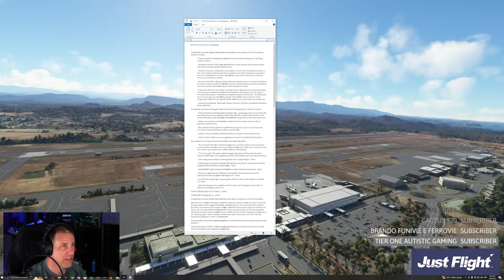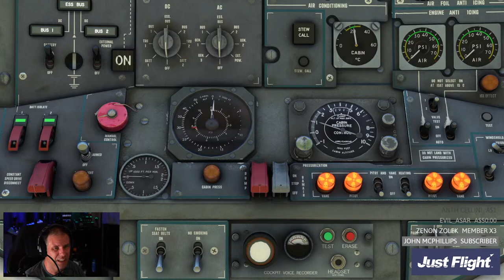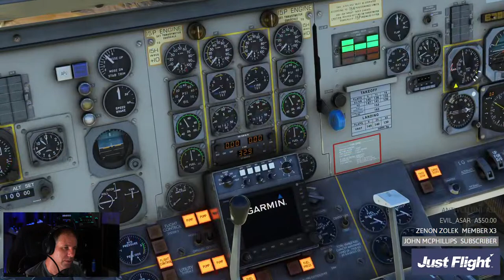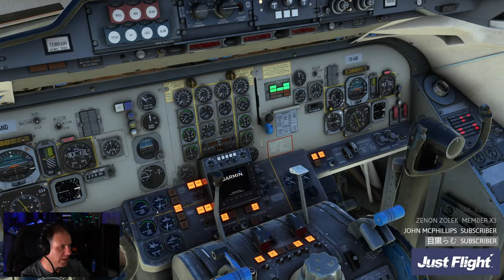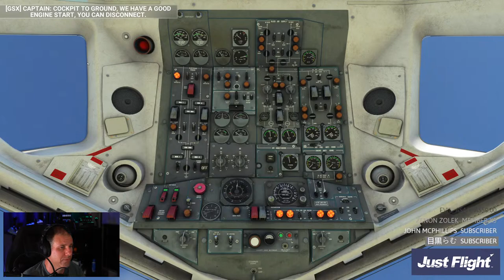Microsoft Flight Simulator - Air Niugini Opps - Just Flight F28 New Update!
Big Thanks to our friends over at JUST FLIGHT for supporting the stream.

     %10 OF ALL DONATIONS THROUGH THIS LINK GO TO HELPING OTHER
     SIMMERS.

We will get back to some GA flights as soon as I can - Right now, sitting back with airliners is what is working for now! Thank you for your patience..

Flight 1
AYPY/14L N0429F290 TOMOM1 TOMOM DCT MUDOV DCT RUPNO H421 BINNA DCT VASNO DCT AYTK/28

Flight 2
AYTK/28 N0426F300 DCT ESNIV H421 DAKNU DCT DOMRA DCT NUPTA NUPTA1 AYPY/14L

Links to our discord for all the flight details are below, and each flight will be posted on YT the day before.